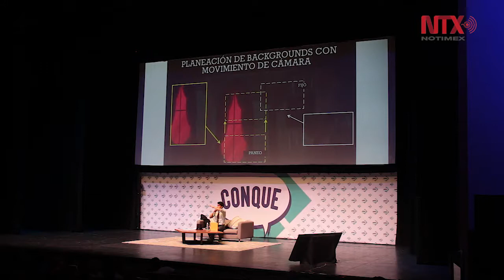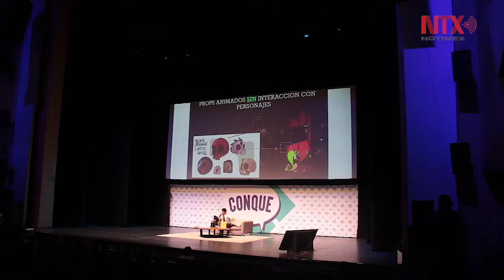Villanos, un cartoon 100% mexicano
En el marco de la Convención de Cómics CONQUE 2018 resalta el talento mexicano, es el caso de Alan Ituriel, un joven animador que presentó en conferencia el trabajo que está haciendo con la reconocida marca Cartoon Networks.